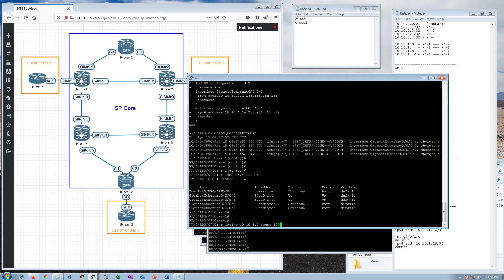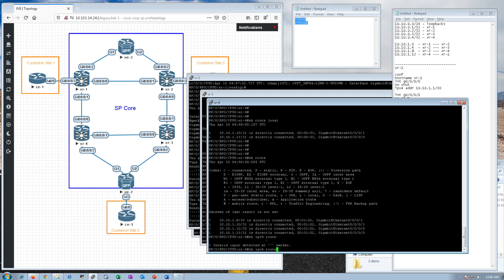2 - spcor - 350-501 - lab topology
- Intro to our Lab Topology
- Intro to IOS-XR
- Intro to XRv9K (Cisco's Virtualized IOS-XR)
- Basic IPv4 interface configuration